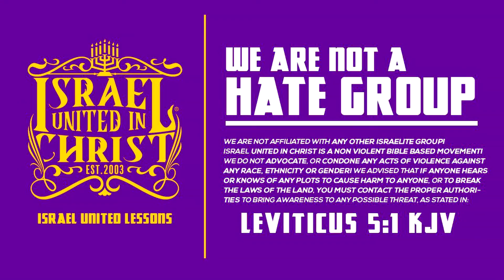IUIC: Our Hell Is Gods Divine Plan